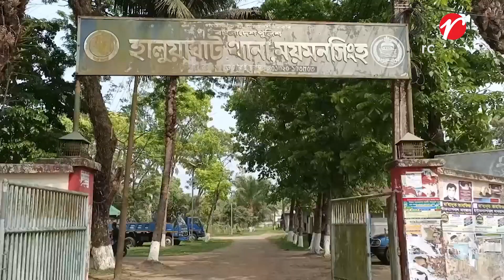ময়মনসিংহে মোটরসাইকেল নিয়ন্ত্রণ হারিয়ে স্বামী স্ত্রী নিহত